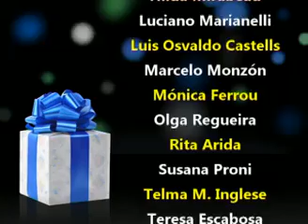Reencuentro IV - Entel-Megatel - 03-05-2014 !@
Saludo con este video a todos, los compañeros y amigos, los que alguna vez hemos compartidos tantas cosas lindas, y que siempre están presentes y que todavía seguimos compartiendo esta amistad. Los reencuentros lo dicen todo y hablan por sí mismos !!!...Un saludo y un abrazo a tod@s !!!...Adolfo !!!...